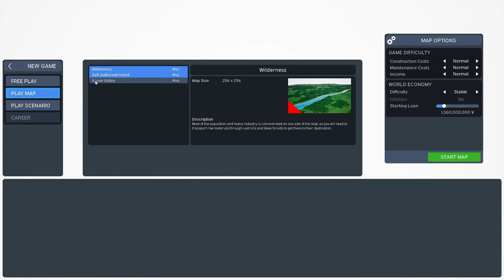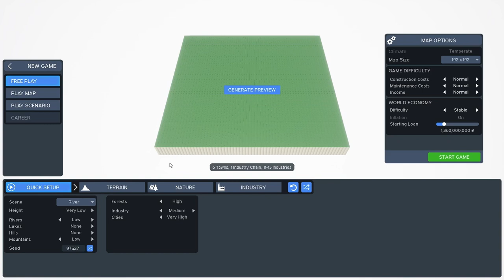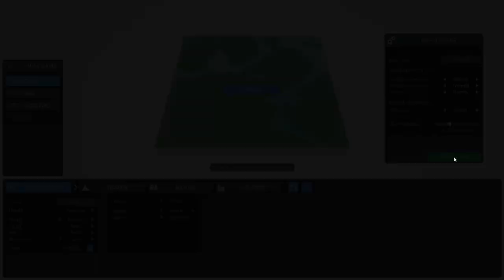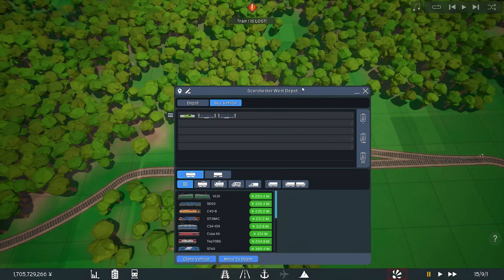Transporter First Look - A BRAND NEW logistics tycoon game . Trucks, buses, trains, & boats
Today we take a look at Transporter. The game allows you to design, manage and operate your own logistics network. Its a tycoon game where you make money from Trucks, buses, trains, & boats supplying the needs of business and towns.

I received a free review copy of this product from the dev via keymailer.co